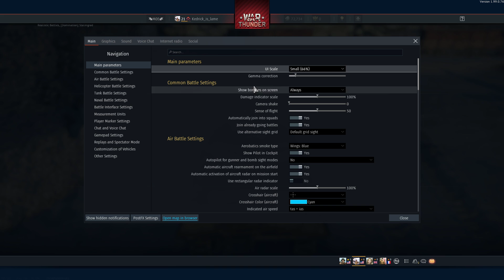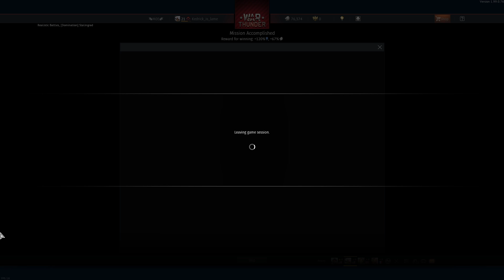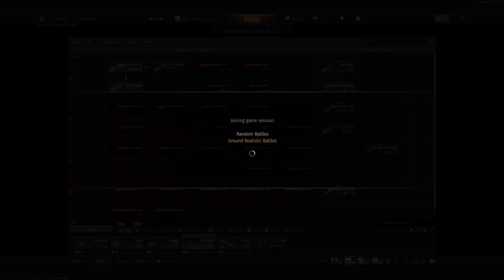War Thunder with my Squadron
This video is about War thunder with my squadron ingame The quality should be 1080p at 60fps

Any way remember to *do not* like and subscribe because my content sucks at least until I Improve my recording methods and learn how to mix audio properly so you can hear me talking slightly better. Also I will attempt to respond to every comment.

Finally my shameless social plugs.
My Steam friend code: 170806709
And that's about it for my shameless plugs. (The 2nd Account for discord is for my phone the first one is for my Computer